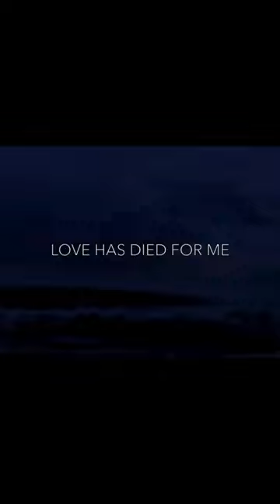Love Lifted Me (Master of the Sea) Bridge